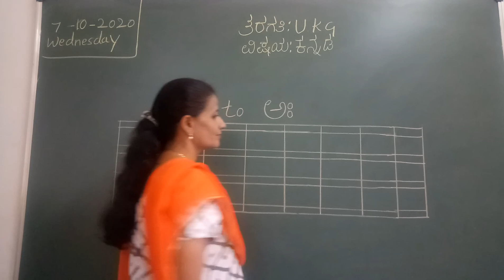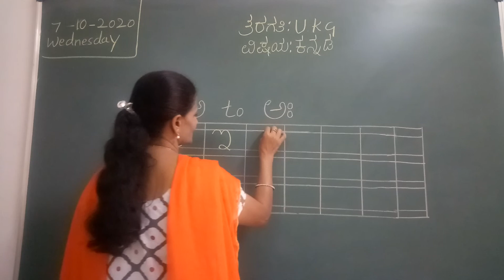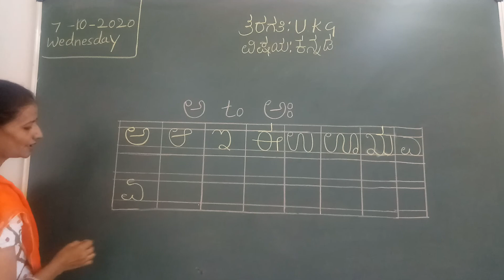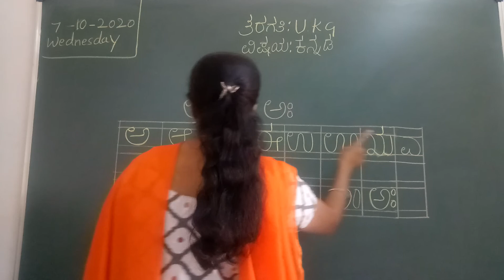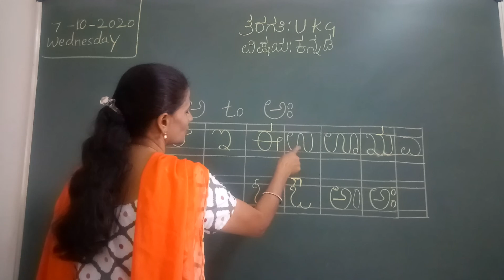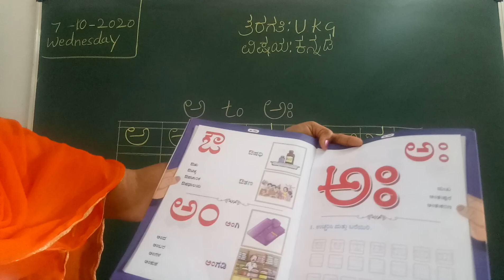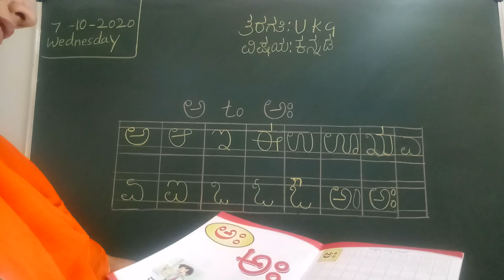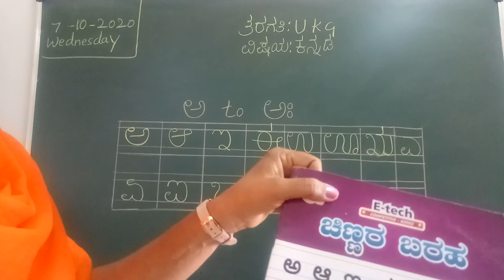VPS | UKG | Kannada | Session 84